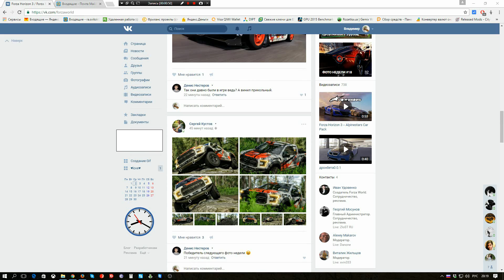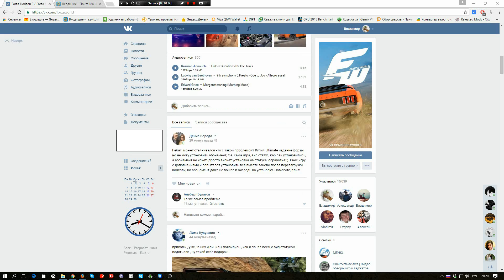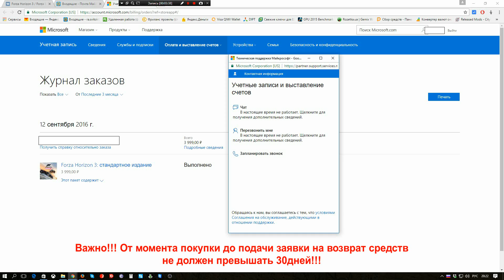Гайд как вернуть деньги за игру Forza Horizon 3 | Игры от microsoft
Если вы купили игру и по каким либо причинам она вам не подошла тогда этот гайд для вас. Деньги за игру вернуть можно!